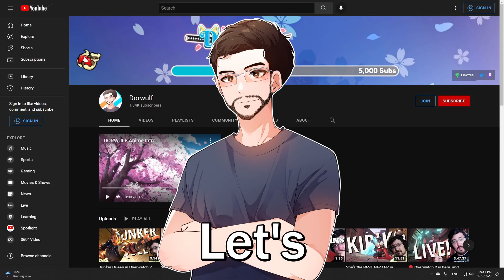I want more Subscribers.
Want to Support Dorwulf? Check out the links!

This one link will take you to every link to get in touch with me and listen to my music!

EPIC GAMES CREATOR CODE: DORWULF
Use this when purchasing anything from the Epic Games Store to support me! Also works in the Fortnite Store!

As always... POGILY WOGILY!